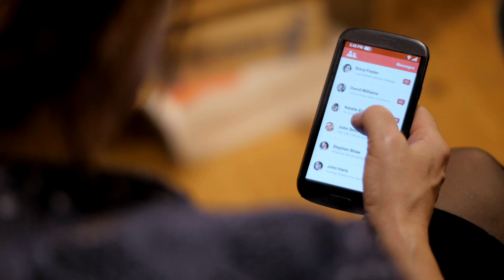❤️10 TOP High End Dating Sites (2024)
10 TOP High End Dating Sites

Are you tired of swiping endlessly on low-quality dating apps and websites, hoping to find something better? Finding the right high-end dating sites can be tricky, but fear not—we've got you covered with the top 10 solutions to your dating dilemmas. Be sure to watch the whole video, because there is a surprise waiting for you at the end.

#10. The League: Known for its selective membership, The League connects you with ambitious professionals who share your drive and success-oriented mindset.

#9. EliteSingles: As the name suggests, EliteSingles targets educated singles looking for a serious relationship, offering personalized matchmaking based on compatibility.

#8. MillionaireMatch: Catering to millionaires and successful professionals, MillionaireMatch ensures a luxurious dating experience with verified profiles and stringent privacy controls.

#7. Inner Circle: With a focus on quality over quantity, Inner Circle fosters meaningful connections among career-driven individuals in major cities worldwide.

#6. Luxy: Designed for affluent singles, Luxy verifies income and offers a platform for those seeking a wealthy partner or luxury lifestyle.

#5. eHarmony: Known for its detailed compatibility matching system, eHarmony helps you find long-term relationships with like-minded individuals.

#4. Raya: Popular among creatives and celebrities, Raya provides a discreet platform for those in the entertainment and artistic industries.

Or why not join our Free Dating Community? The link is in the description.
Now let's continue:

#3. The Inner Circle: By curating exclusive events and fostering a community of like-minded professionals, The Inner Circle makes networking and dating seamless.

#2. Match.com: One of the oldest and most trusted dating platforms, Match.com offers a wide range of features to help you find your perfect match.

#1. Tinder Select: Tinder's invite-only platform for celebrities and influencers, Tinder Select offers a more exclusive dating pool.

Bonus sites and apps:
Bonus 1. SeekingArrangement: For those seeking mutually beneficial relationships, SeekingArrangement connects sugar babies with sugar daddies/mommies.

Bonus 2. Tawkify: Tawkify combines personalized matchmaking with a human touch, ensuring tailored matches and personalized dating coaching.

Want to know more secrets about online dating? Watch these videos next